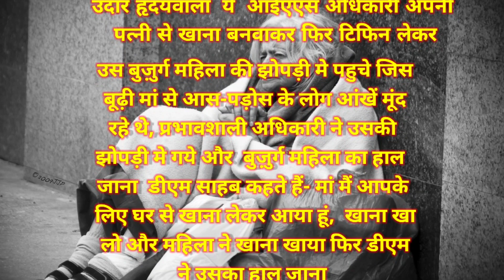डीएम ने ऐसा क्या किया कि बूढ़ी मां...